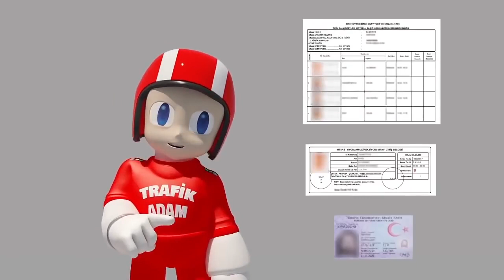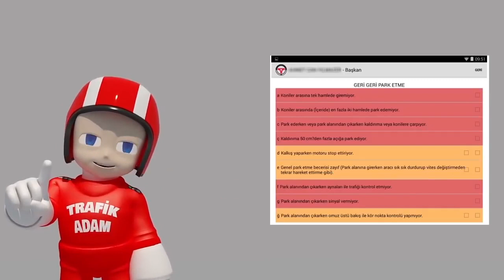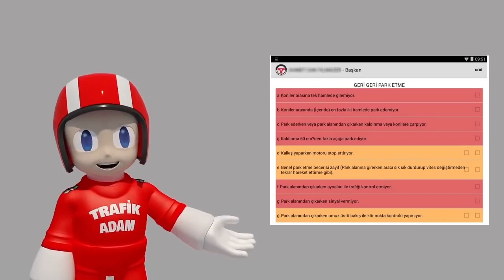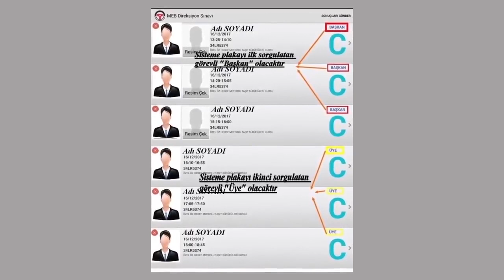2019 Ehliyet Direksiyon Sınavı Nasıl Yapılır?| Milli Eğitim Bakanlığı| Park| Yokuş Kalkış| Ani Fren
2019 da ehliyet almak için yapılan direksiyon sınavının nasıl yapılacağını anlatan güncel video. İyi seyirler.